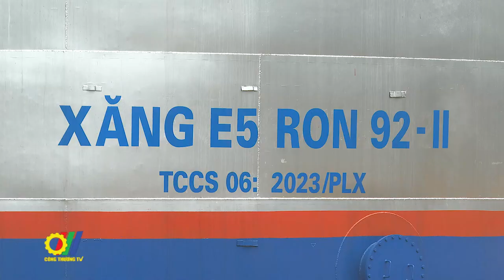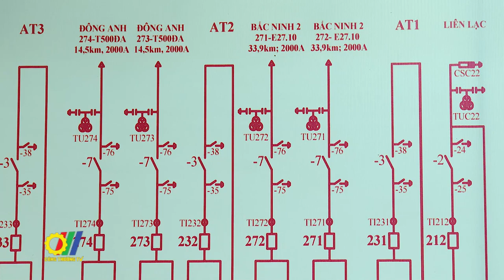Bộ Công Thương kiểm tra tình hình đảm bảo cung ứng xăng và điện dịp tết Nguyên Đán 2024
Để công tác cung ứng điện và xăng dầu dịp trước, trong và sau tết được đảm bảo, mới đây, đoàn công tác Bộ Công Thương do Bộ trưởng Nguyễn Hồng Diên dẫn đầu đã đến kiểm tra tại Tổng Công ty xăng dầu quân đội, Tập đoàn xăng dầu Việt Nam (Petrolimex), Tập đoàn Điện lực Việt Nam, một số cây xăng trên địa bàn Hà Nội, Tổng kho xăng dầu Đức Giang, trạm biến áp Long Biên và trung tâm điều độ A0…